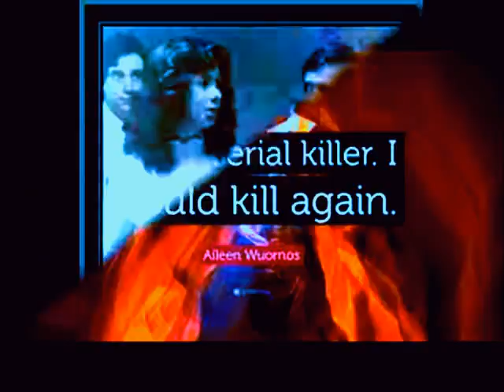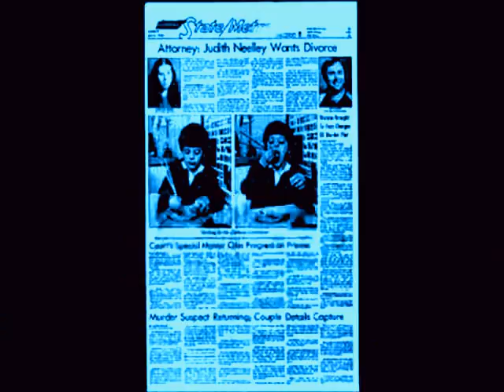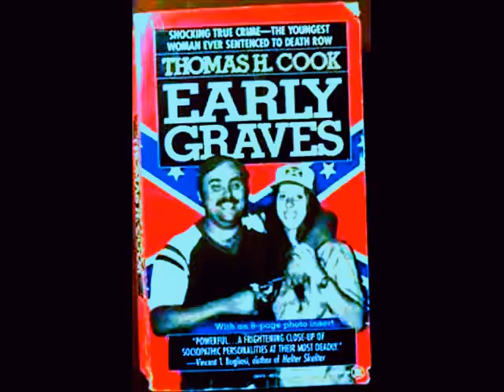Judith Ann Neelley